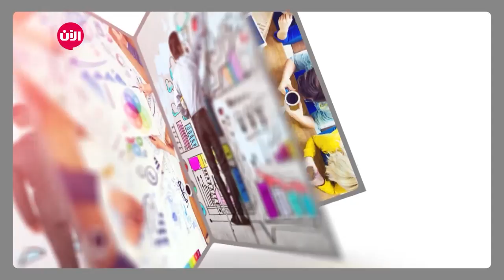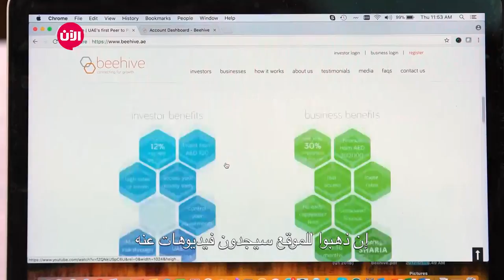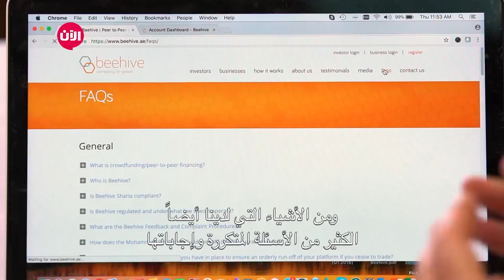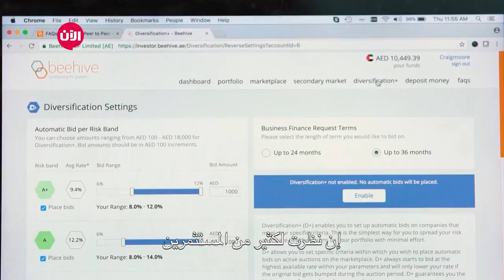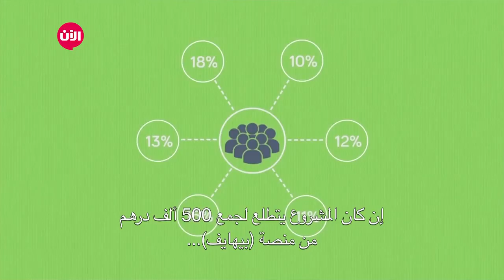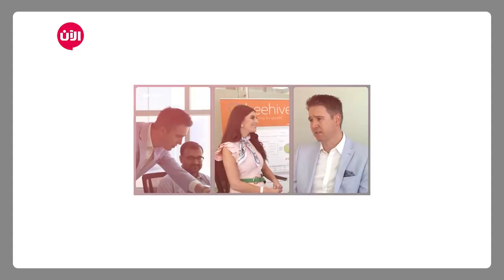Beehive خطوة جريئة - الحلقة التاسعة والثلاثون | خصائص ومميزات تطبيق